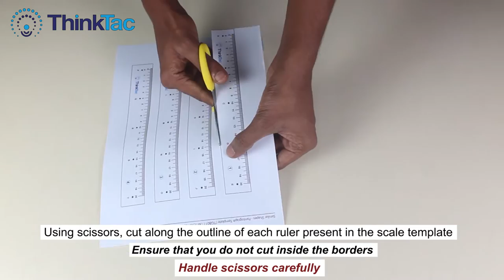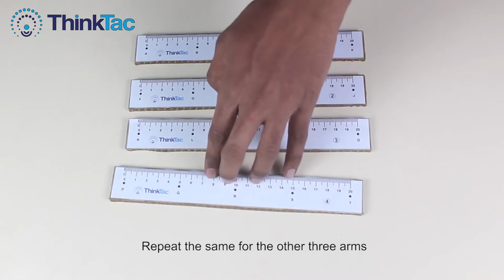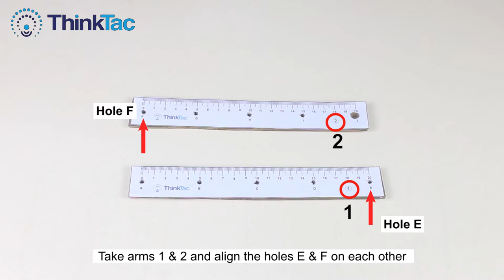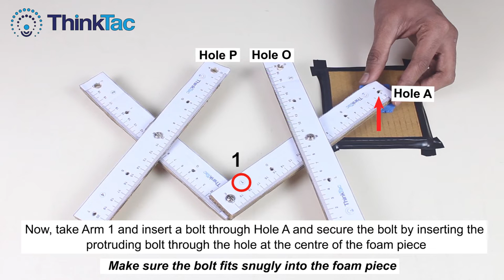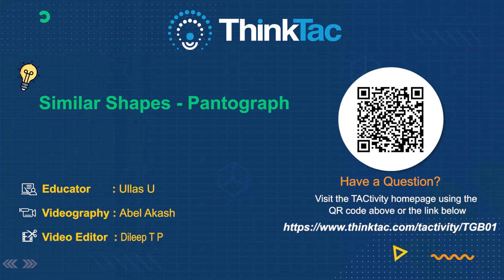Similar Shapes - Pantograph | DIY Maths | ThinkTac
. A remarkable drawing and engineering tool that has been used for centuries, a pantograph is nothing but a series of parallelogram linkages put together such that by moving and 'drawing' with one arm of the device attached to say a pen, you can recreate an identically shaped image, even of a different size, on another arm of the device.

In this TACtivity, we use a few cardboard pieces, screws and ruler templates to make your own pantograph.